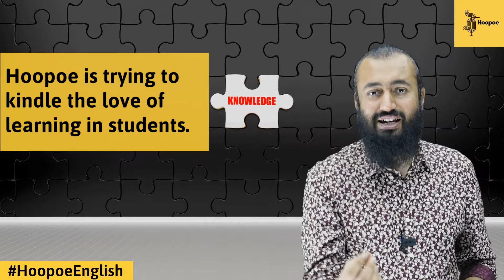Kindle | Word 122 | Meaning & Use | HoopoeEnglish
How to pronounce Kindle?
What is the meaning of Kindle?
How to use Kindle in a sentence?
How to pronounce English words correctly?
Vocabulary for IELTS, Vocabulary English, Vocabulary building skills, English language learning, English language, Speak English.